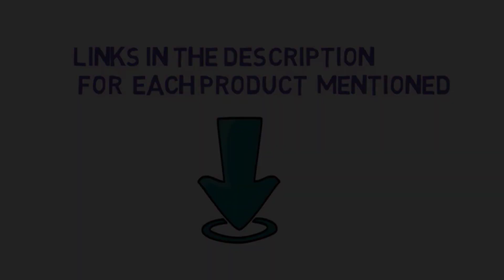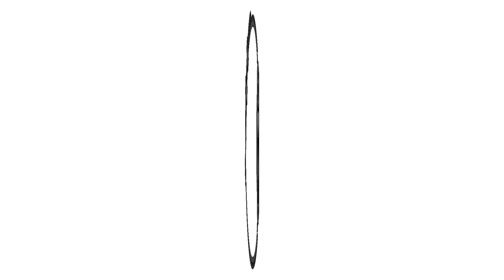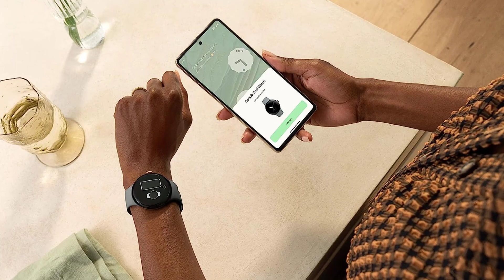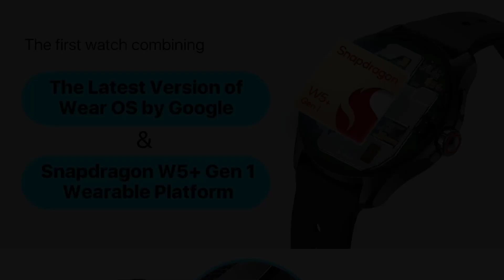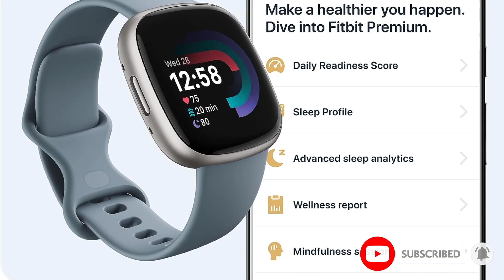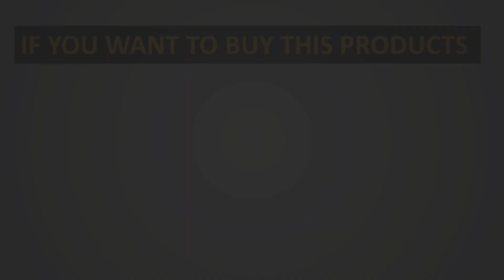✅Top 5: Best Android Smartwatches in 2023 - The Best Android Smartwatches [Reviews]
In this video, we listed the Best Android Smartwatches